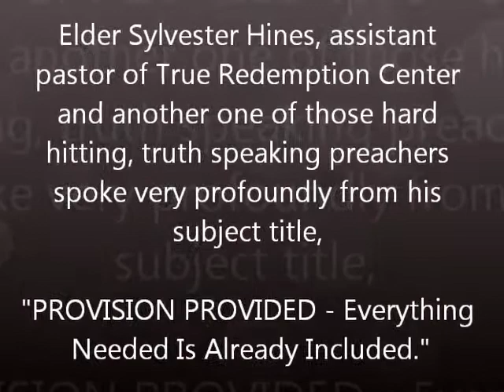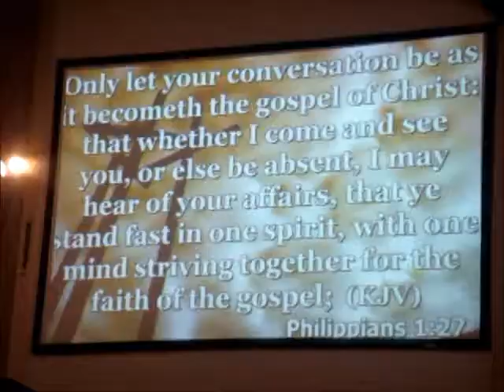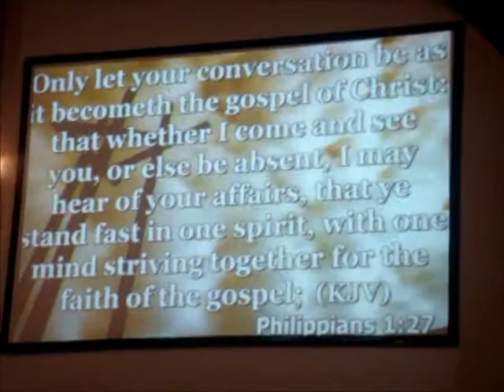Pt. 3 - "Provision Provided - Everything Needed Is Already Included." -Elder Sylvester Hines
Elder Sylvester Hines, one of True Redemption Center's Hard Hitting Preachers, a real man of God and a Godly man planted firmly his feet, as he boldly  preached from his titled message, "Provision Provided - Everything Needed Is Already Included."